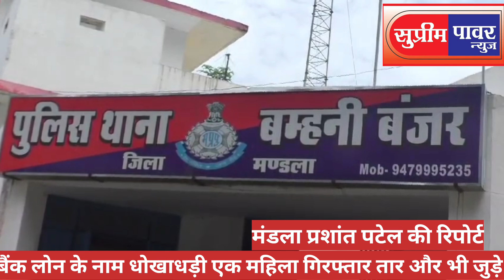महिला ने की बैंक लोन के नाम आदिवासियों से धोखाधड़ी मामला मध्यप्रदेश का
नमस्कार दोस्तों,

सुप्रीम पावर न्यूज़ ,,भारत के सभी प्रदेशो में रिपोर्टर की आवश्यकता है सम्पर्क डायरेक्टर सम्पादक महेश कातरे 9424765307